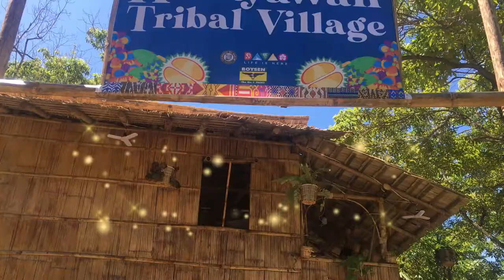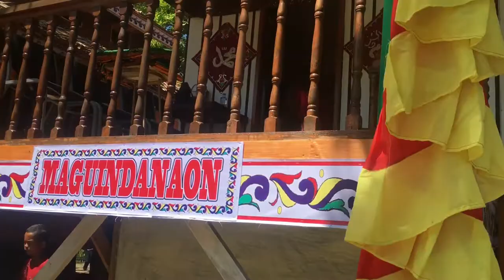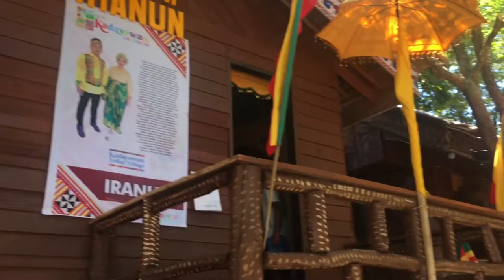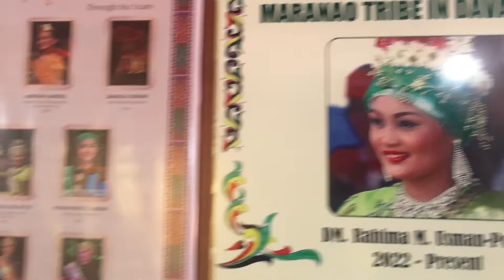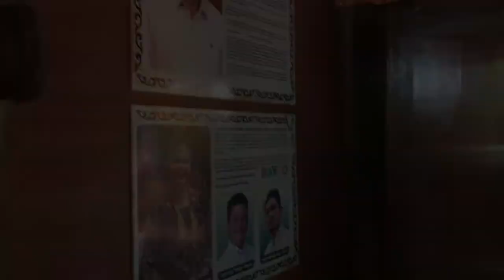TRIBAL VILLAGE | KADAYAWAN 2022 Maranao Tribe/Proud Maranao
Kadayawan Festival 2022
Tribal Village